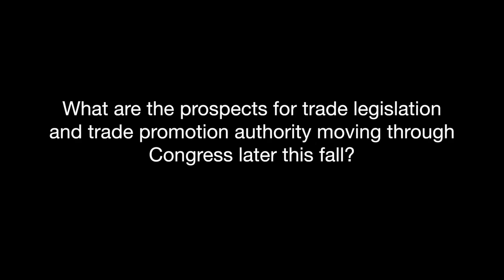Talking Trade with Congressmen Jim Costa and Erik Paulsen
Ambassador Miriam Sapiro, Brookings visiting fellow and former deputy U.S. trade representative, sits down with Congressman Jim Costa (D-CA) and Congressman Erik Paulsen (R-MN) to discuss why two new and significant trade agreements—the Trans-Pacific Partnership (TPP) and the Transatlantic Trade and Investment Partnership (TTIP)—are good for the United States and good for its partners.